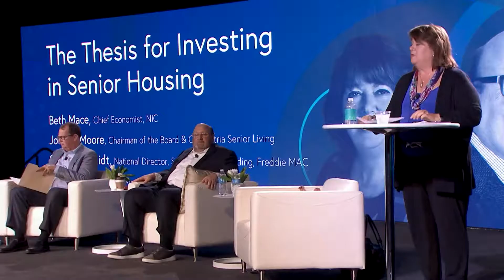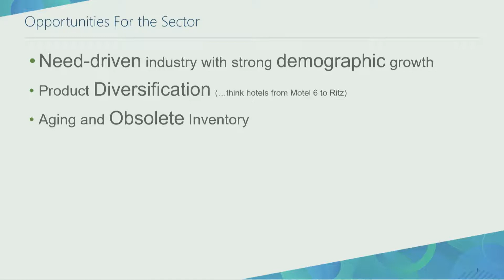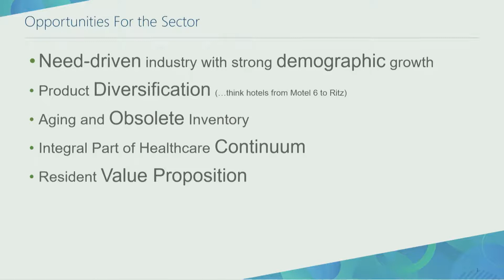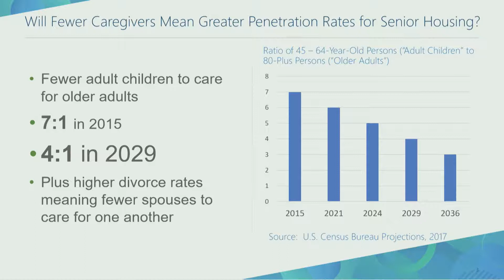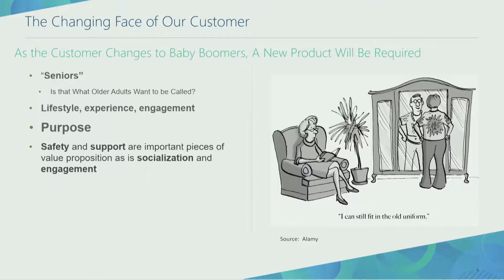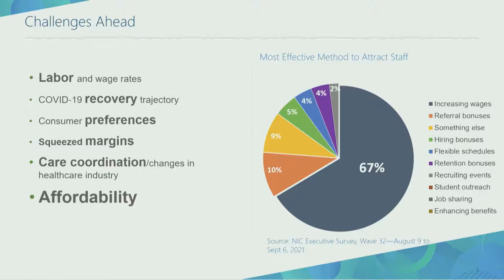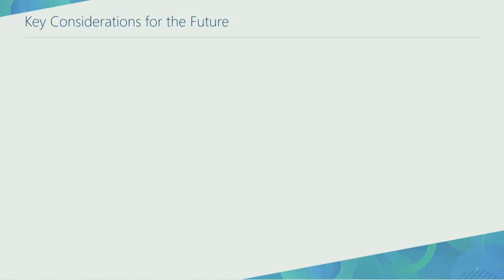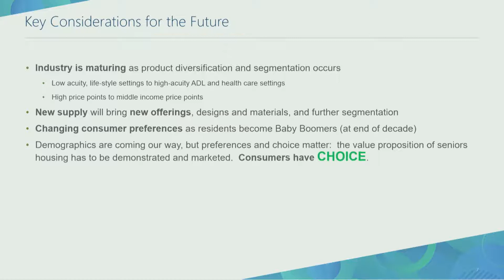The Thesis for Investing in Senior Housing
Join this forward-looking discussion as investors and industry experts use the latest market data and analyses to highlight the opportunities and challenges
of investing in senior housing and the key investment considerations. Topics for discussion will include the short- and long-term impacts of the
pandemic across commercial real estate property types, demographic factors, construction trends, underwriting assumptions, absorption, obsolescence,
and other factors impacting investment decisions.

Moderator:
Beth Mace, Chief Economist, NIC

Speakers:
John A. Moore, Chairman of the Board & CEO, Atria Senior Living
Steven Schmidt, National Director, Senior Housing Lending, Freddie Mac
Brian Sunday, Senior Managing Director, AEW